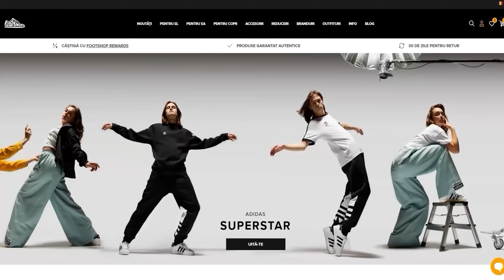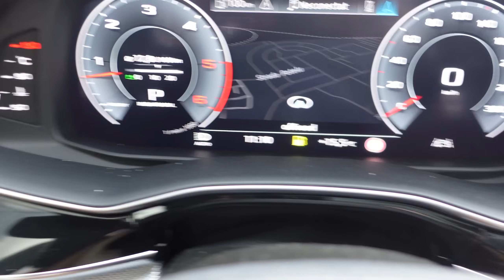Video cu Shaorma Amicii